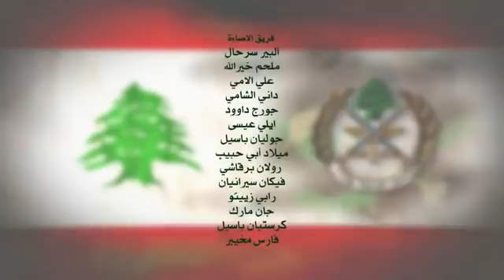Lebanese Army Operate أوبريت جيش لبنان